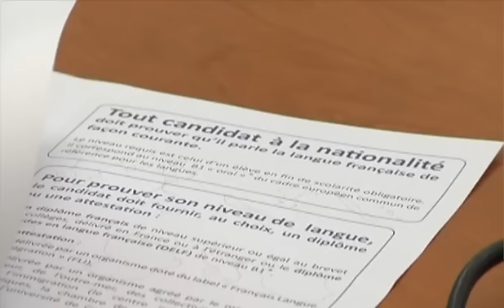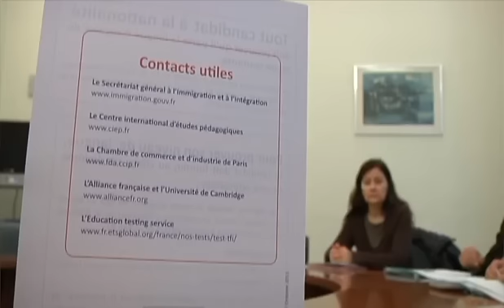La procédure de naturalisation change (Aube)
Sites webs/blogs, copiez cette vidéo avec le bouton "Intégrer" !
 Présentation à la préfecture de l'Aube de la réforme de la procédure de naturalisation